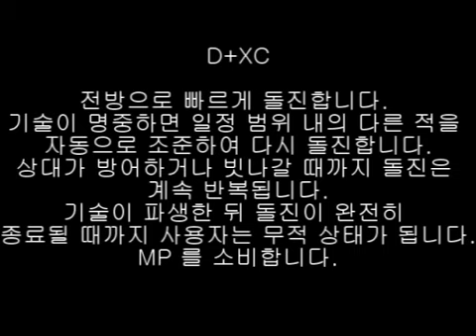คอมโบ ปลอกแขนใหม่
PS.I upload for someone watch , Have not had any other intention.